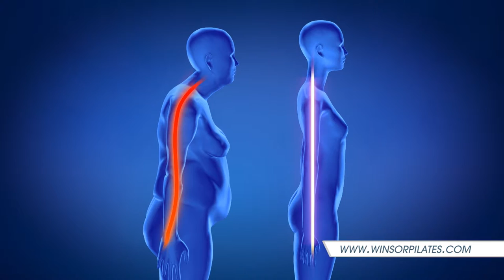Winsor Pilates Promo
Winsor Pilates Silver is the easy and effective way to recapture your vitality!
Created by Hollwood trainer to the stars Mari Winsor.